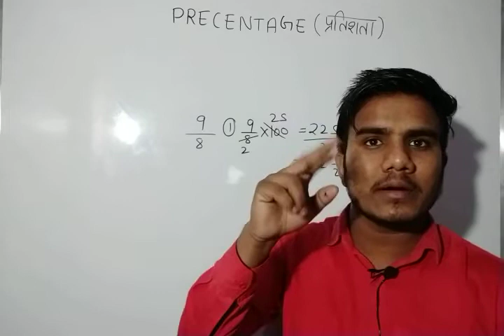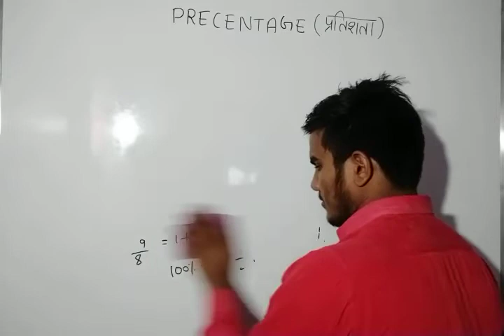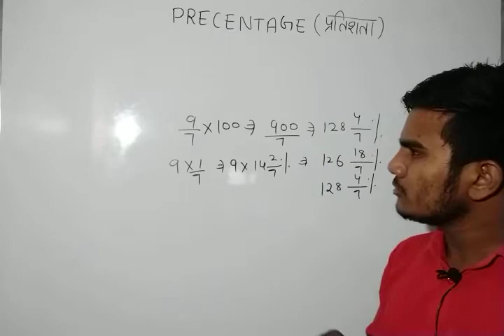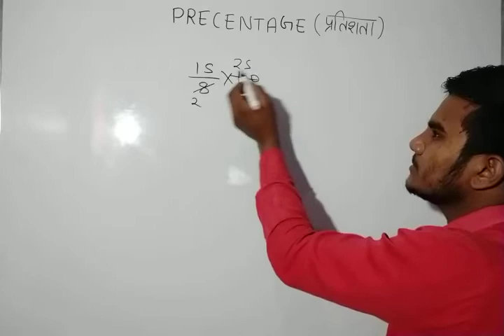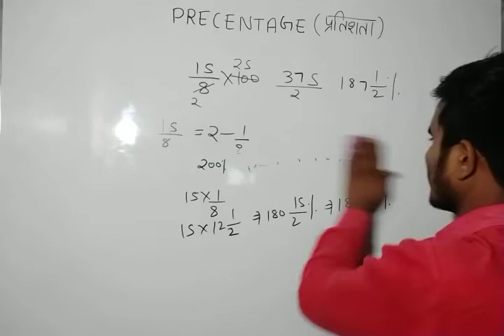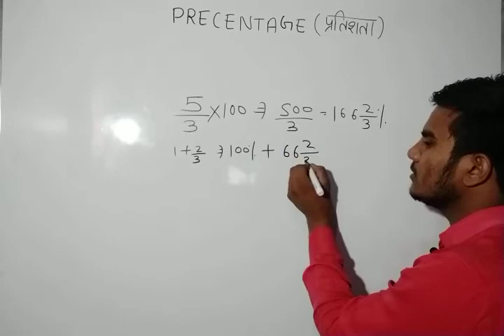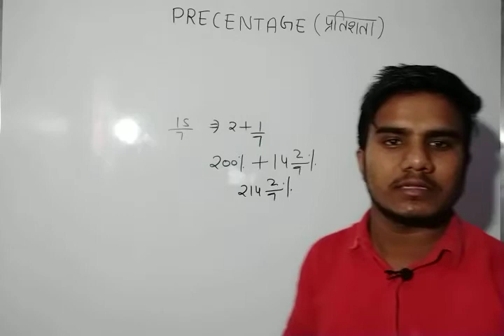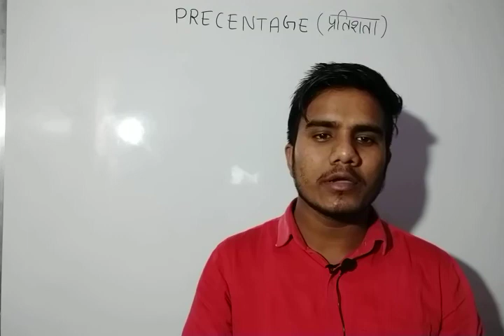PERCENTAGE%(LESSON-2) FRACTION BASIC FOR SSC CGL CPO CDS CHSL KVS DSSSB CAT